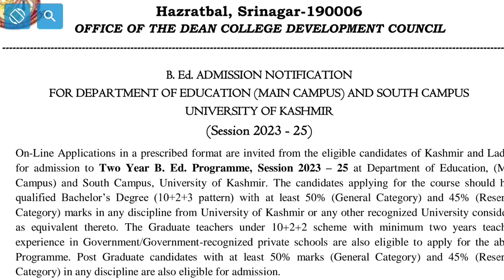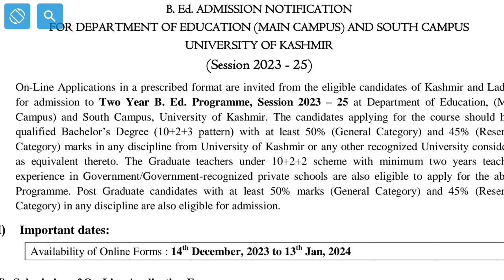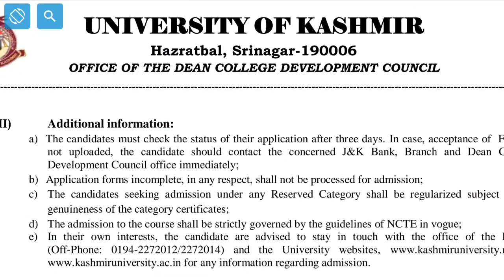Kashmir University BEd Admission Notification 2023 ✔️ Admissions Started Check Details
inc Incbscnursing